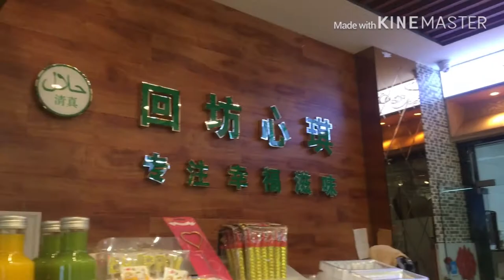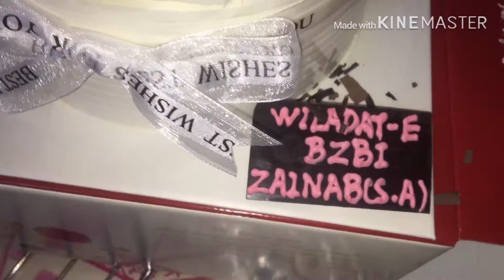OMG main aisa b kr sakti the | kbi socha b Nhi tha | birthday celebrations by Pakistani mom in China